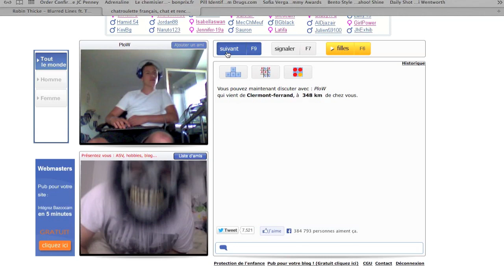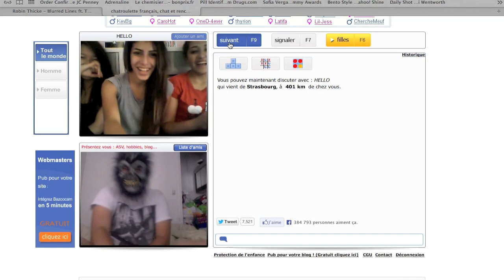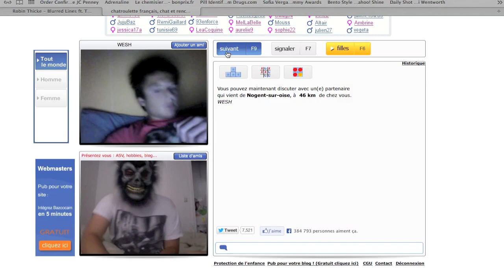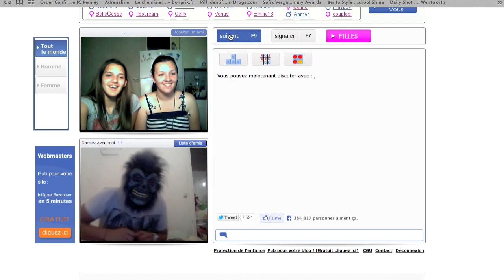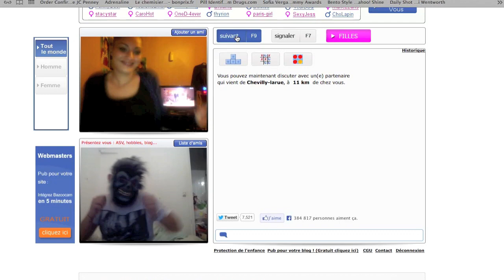Robin Thicke - Blurred Lines ft. T.I., Pharrel (Chatroulette Version)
Don't forget to sucribe ;)